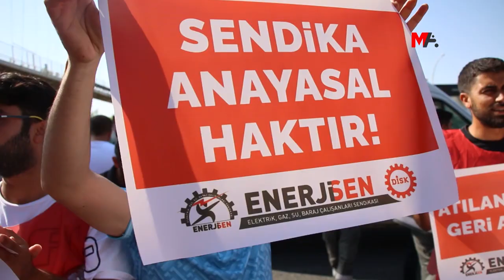EYLEMDEKİ DEDAŞ İŞÇİLERİ: MÜCADELEYE DEVAM EDECEĞİZ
Haklarının iyileştirilmesi için grev yaptıkları gerekçesiyle işten atılan DEDAŞ işçileri, işçilerin tamamı geri alınana ve çalışma koşulları iyileştirilene kadar mücadeleyi sürdüreceklerini belirtti